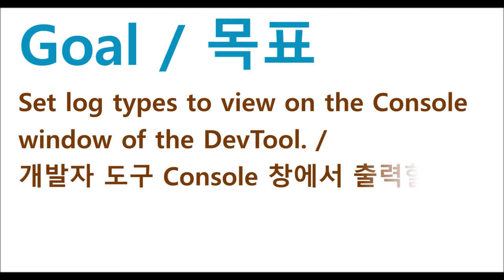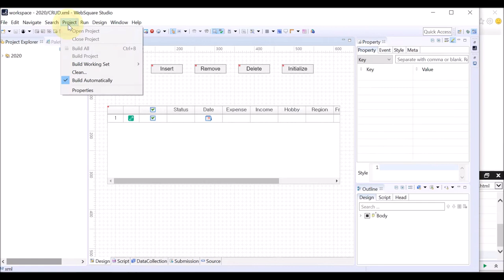config.xml - console & errorConsole | WebSquare5 - Quick Guide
00:00 Introduction
00:09 Goal
00:20 Configuration
00:45 DEMO
01:53 End of DEMO

Set log types to view on the Console window of the DevTool.

config.xml
    debug - console
    debug - errorConsole